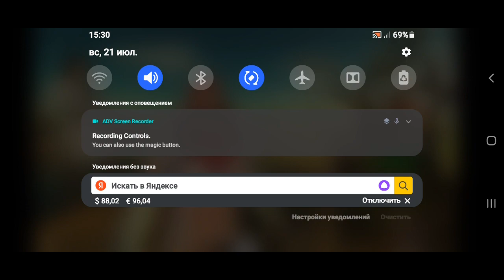Assassination Corp - 2 in 1 - Level1 + Level 2 - Ares Werewolves in Egypt - Gameplay HD Gamelon